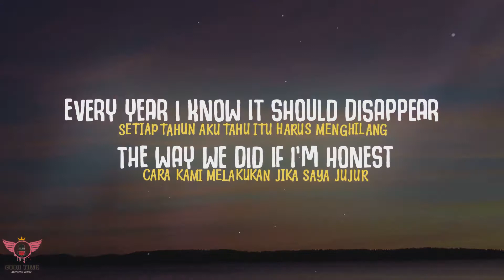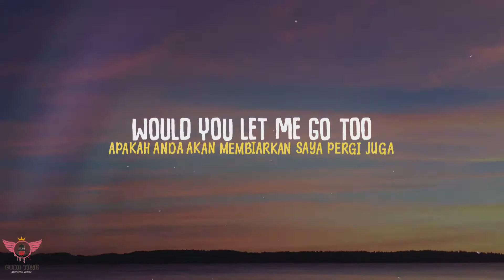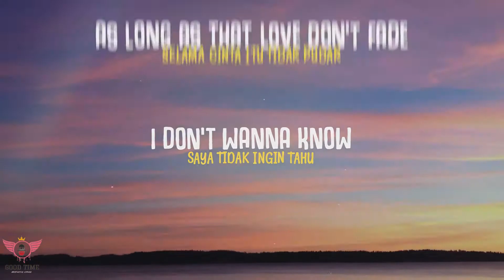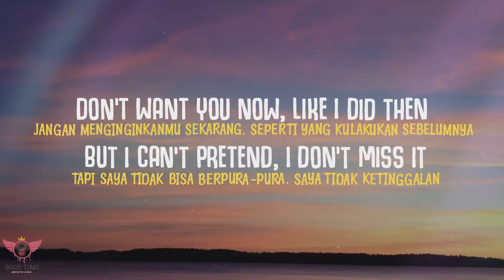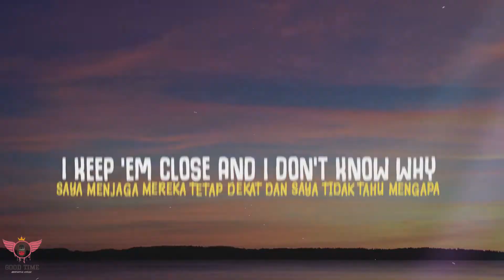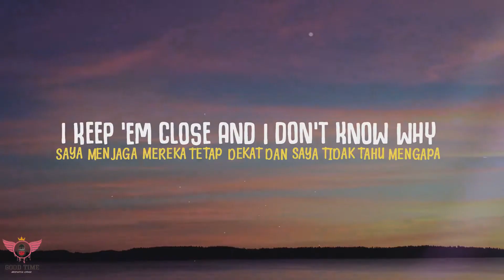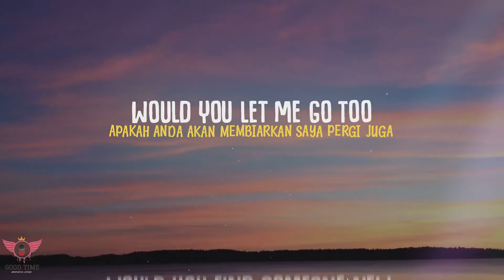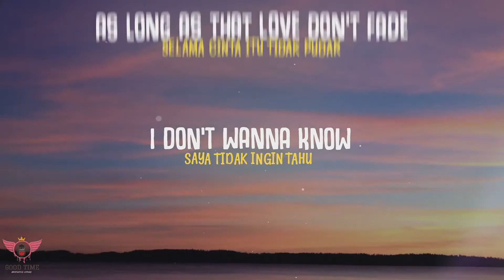Caroline Kole - Still Frames (Lyrics Terjemahan)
Lyrics:
I still got your Letterman
It's buried in my closet
Every year I know it should disappear
The way we did
If I'm honest
I've still got those
Pictures I never see
Letters I never read
And I can't get rid of them
'Cause they're still a part of me, and
If I let them go
Would you let me go too
Would you find someone new
If you did already then
I don't wanna know
As long as that love don't fade
As long as those hearts stay safe
In these still frames
Don't want you now, like I did then
But I can't pretend, I don't miss it
Left us behind, except for the memories boxed inside
I keep 'em close and I don't know why
I can't forget them, all of our
Photo booths and movie stubs
Flowers from you making up to me
And everything between
Copies of your band's CDs
You autographed it just for me
Maybe I should, maybe I